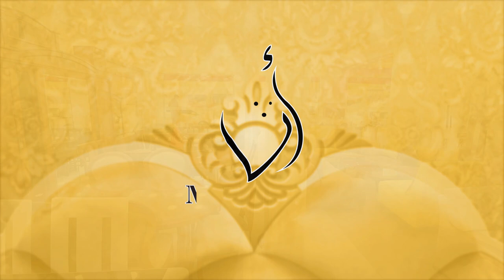Modèles tables salles a manger جديد موديلات طاولات صالامونجي خشب الزان الأتر عند أثاث الثقة